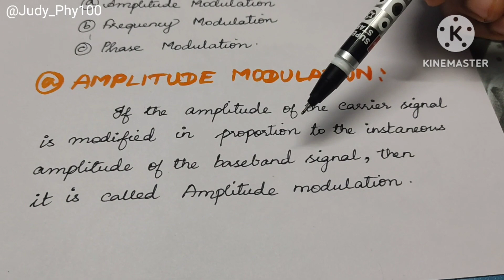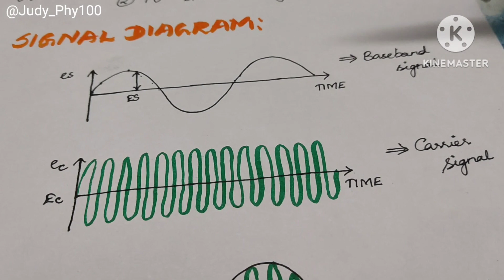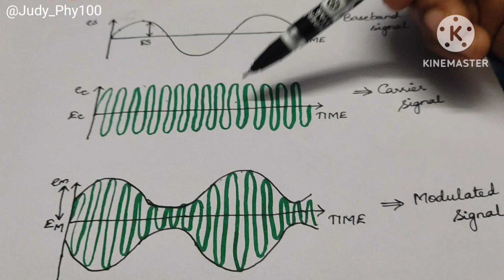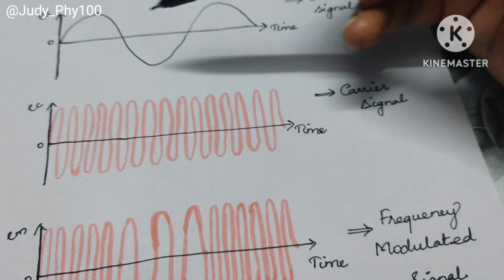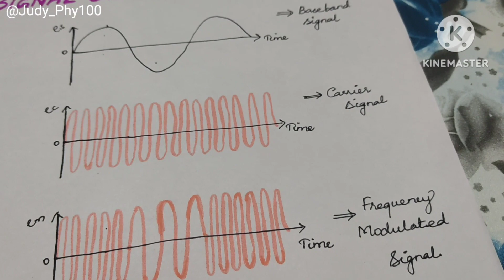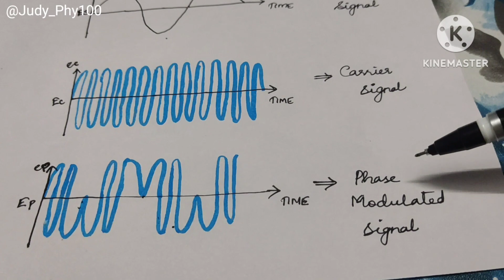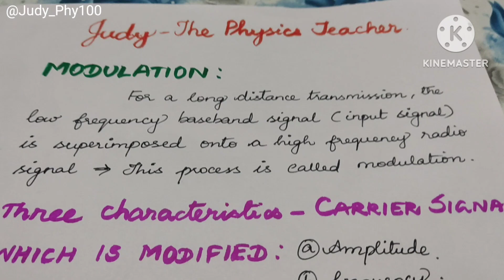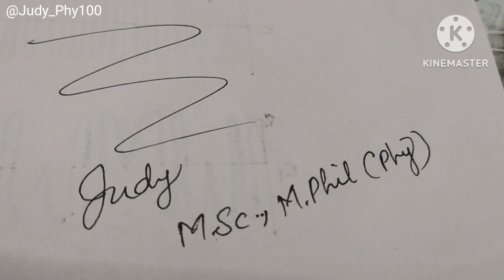Modulation and It's types/ quick study guidance/ tamil explanation/phy100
come let's form a physics community.
with care,
Judy